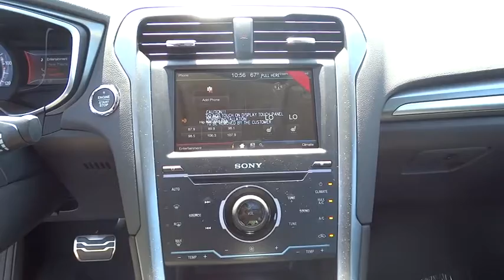2014 Ford Fusion Energi Walnut Creek, East Bay, Dublin, Concord, Livermore, CA F12429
2014 Ford Fusion Energi Titanium - Stock#: F12429 - VIN#: 3FA6P0SU9ER330254